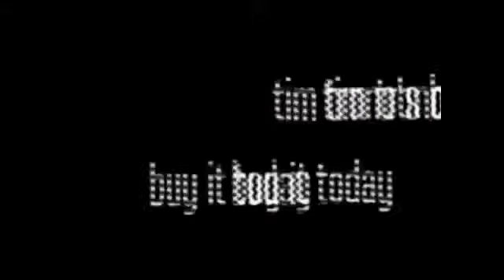Branded (Gimmicks Bic Mini y Regular y DVD) por Tim Trono - Trick - asdetrebol.com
Recordamos que esta descripcion ha sido traducida de forma automatica por lo que puede contener erroresAutor: Trono, TimLa tarjeta de la ampolla indolora "I love this! Es increíble!" - David Blaine "Branded es fantástico ¡Qué gran idea que recomiendo encarecidamente.!." - Keith Barry "Branded realmente sube el listón Se trata de un manejo fácil drop-dead, increíblemente práctico del efecto blister Es un robusto!. , simple trabajador del mundo real que un profesional va a utilizar realmente. "- Paul Harris". ¡Guau, ¡qué gran idea que yo desearía haber pensado en ello ahora que el método perfecto creado para este efecto excelente, espero añadir a mi repertorio. "- Daryl." Esta es una idea muy caliente me quedo con dos. "- Kevin James" ¡Brillante idea Finalmente, una forma natural y sensible para crear un efecto de blister sin palmas de las manos o hurgar en el bolsillo . No más problemas No hay más
fallos limpias y directa que me llevaré doce para mi uso personal, ¡no hay nada mejor que esto. "- Kenton Knepper" El truco Blister me cayó en el océano se ha convertido en un completo tsunami soplado ". - Jack Tillar "Ahora usted puede fijar la mente en llamas Realmente siento que marca es la solución más práctica para este efecto Ésta es una fuerte herramienta mágica para llevar cada día y noche!" - Jeff McBride, Las Vegas HeadlinerIMAGINE: Usted mostrar un blister buscando dolorosa en el dedo pulgar de su último intento de este truco peligroso. Alguien elige una carta y se concentra en ella mientras que mira en la llama de su encendedor. Se pellizca la llama y el blister burbujeante mágicamente se transforma en la configuración de su tarjeta. En otras palabras, la imagen de su pensamiento aparece fritos en la carne de su alcance - grabado a fuego en su piel candente - Branded! Este truco se hace cargo de que los otros trucos dejaron. Ahora es un método muy práctico, fácil, sin sentido que pasa al aire
libre, sin nada que ocultar! No más la gestión bolsillo. No hay más pantallas públicas de afecto. No hay más miradas no deseadas. Con productos de marca, usted sale de la habitación en un resplandor de gloria! INCLUYE: DVD instruccional. Precisión-hecho truco. Instrucciones para descargar en japonés, francés, inglés y Spanish.ADVANTAGES: No trabajo bolsillo. Nuevo diseño de los números reales y las pepitas. Incluye trucos para encendedores tanto regulares y mini Bic Bic (NO encendedor incluido) JACK Tillar APPROVEDDownload copia del anuncio: Traducciones de francés, japonés, español